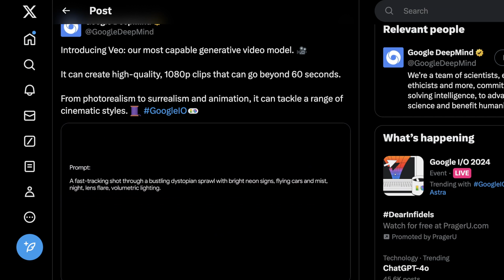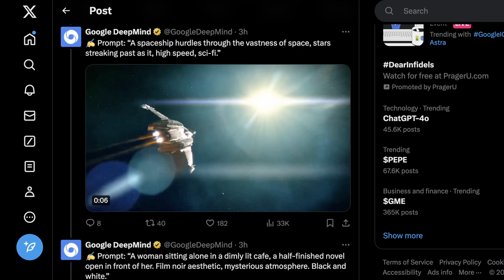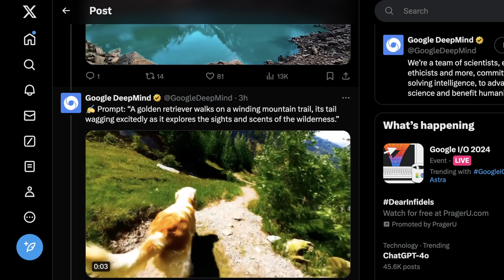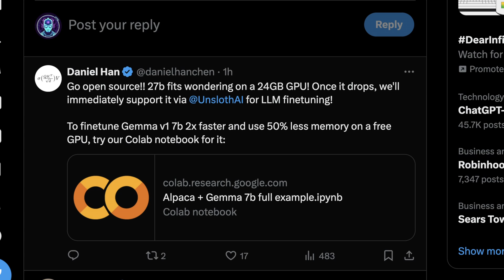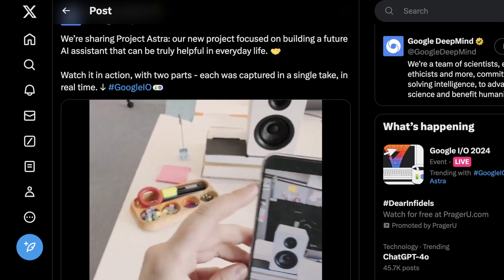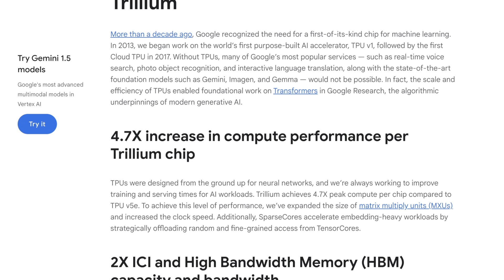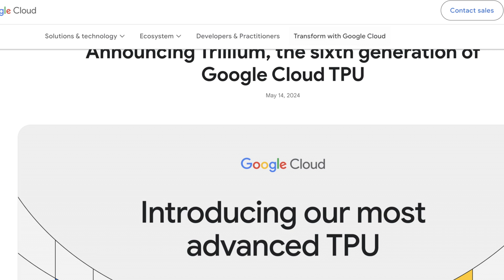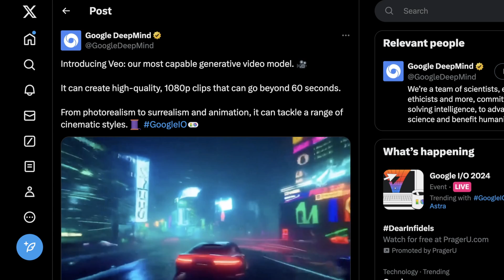Google AI/O 2024! SOTA Text2Video, Agentic Assistants and TPU Hypercomputers!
Google I/O 2024 was... different but if anything they know how to come back from faking a demo and how to make Open AI's demo look like a bad art film.  Veo their next-gen text 2 video model is incredible, Gemma 2 appears to be the easiest and most powerful open LLM to run on personal GPUs and Google even announced a new AI supercomputer!